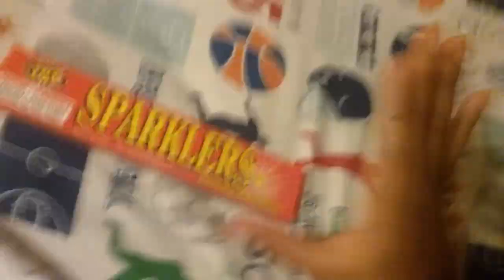Tnt sparklers demo